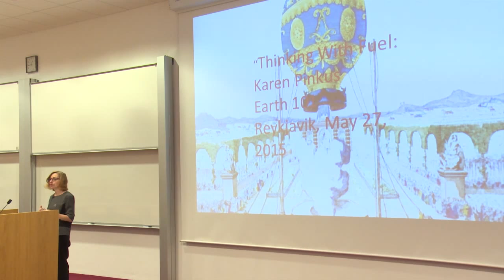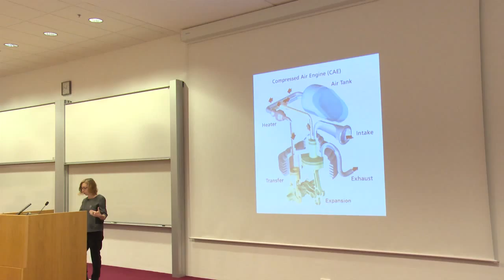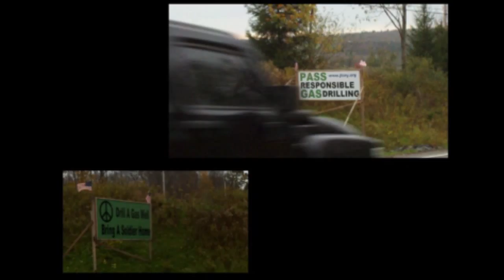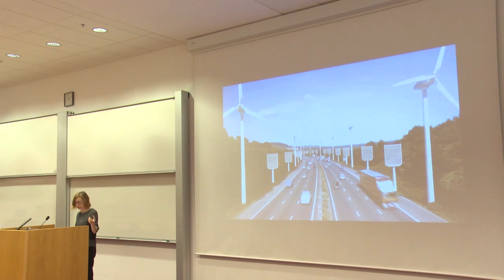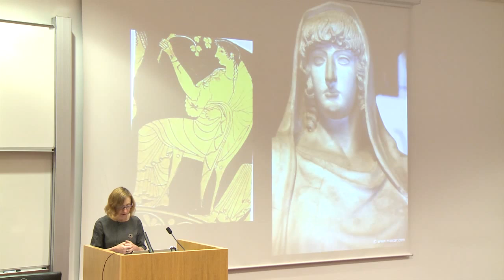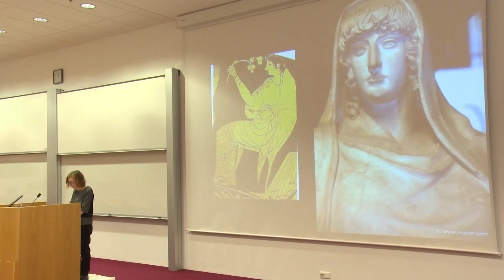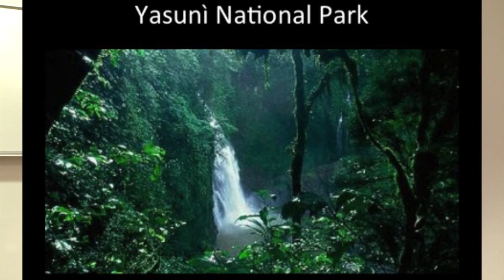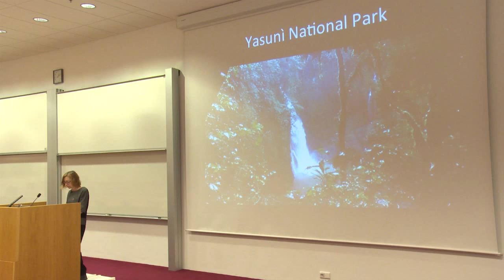Karen Pinkus - Thinking with Fuel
It might be enough to insist on the separation of fuel and energy just to get people to think; to draw our attention away from the machines and systems that are in place only because the future—with all of the compounded effects of climate change–might look radically different. In a recent study, a group of British scientists have quantified (in both monetary and purely physical terms) how much oil and coal already discovered would have to remain in the ground in order to avoid “catastrophic warming.” This study imagines not using over 90% of US and Australian coal as well as almost all of Canada’s oil sands (20 trillion dollars). Karen is convinced that critical theory puts this phenomenon of non-use into a crucial perspective: to leave fuel in the ground means to acknowledge that it exists, to have measured and studied it, to have invested money in research and development, leases, and so on. Leaving fuel in the ground, then, also means a special relationship to it that is not just non-consumerist, but is so complex that critical theory, taking into account its own failures to mastery the phenomena of the world, seems both necessary and ethically imperative.

Karen Pinkus, professor of Italian and Comparative Literature at Cornell University is a member of the Advisory Board of the Atkinson Center for a Sustainable Future and a member of the Atkinson Center Climate Change Focus Group. Karen has published widely in Italian culture, literary theory, cinema, visual theory, and environmental theory. Karen has become ever more convinced that the humanities—critical theory—must play a role in confronting what is the most wicked problem humans have faced. But humanists, she argues, are precisely misunderstood. They are often viewed as either “artists” (“you can create works to raise awareness of what is happening and appeal to emotions”) or “journalists” (“you can help translate our difficult science into legible prose to get people to act”) or “behaviorists” (“you can explain why people act the way they do and get them to change.”). In contrast, Karen advocates for the impractical humanities, for thinking about anthropogenic climate change as unique, not just another environmental issue, and not one that we can solve with better technology inserted into the same paradigms.